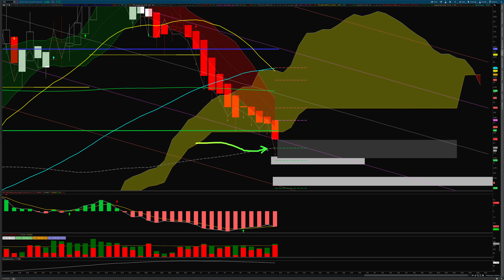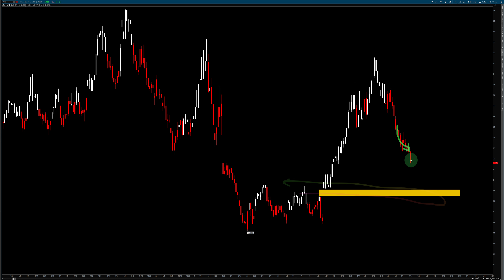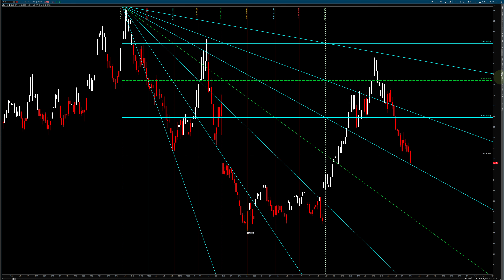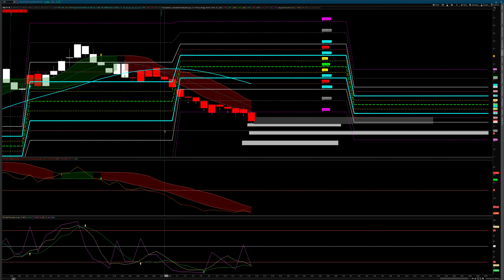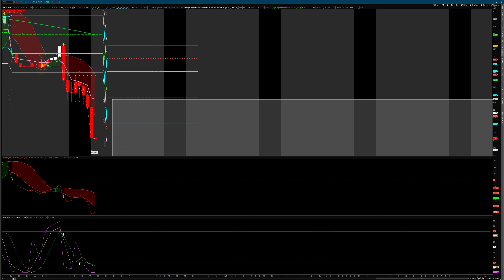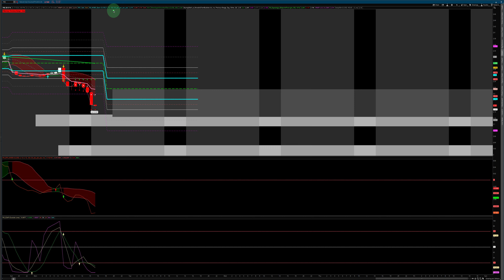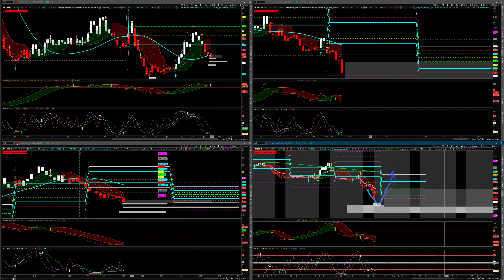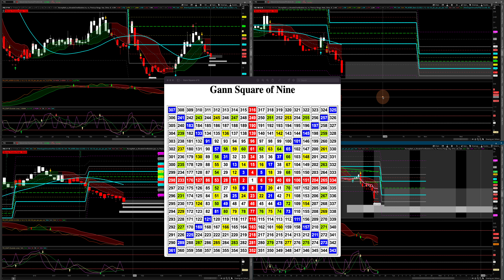Natural Gas Forecast Analysis!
Natural Gas Analysis Update for the week of Jul 14,  2024

Not looking good!

Black Widow is coming strong!